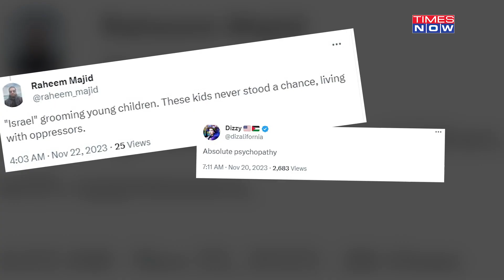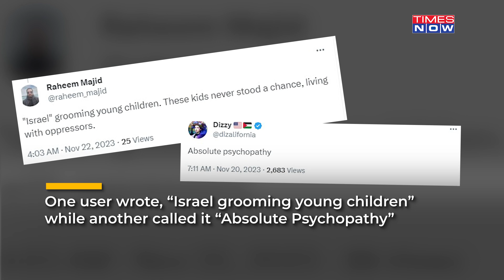Israel's 'Friendship Song 2023' On Gaza War Viral| Video Sparks International Outrage, Here Is Why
A video of young Israeli children singing a song calling for destruction of Palestine's Gaza has sparked a massive row amid the ongoing war. According to the reports, Israel's retaliatory strikes and a ground offensive have killed over 13,000 in the Gaza Strip. In the now deleted viral video, Israeli children donning black outfit were singing the song in Hebrew consisting distrubing lyrics.